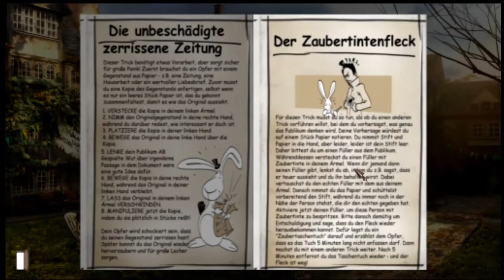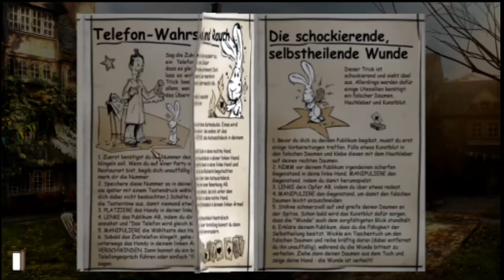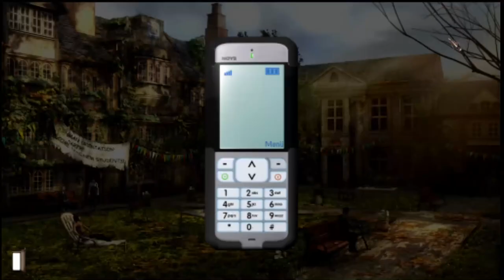Lets Play Gray Matters Part 6 Angela ich grieg dich schon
Viel Spaß mit Gray Matters